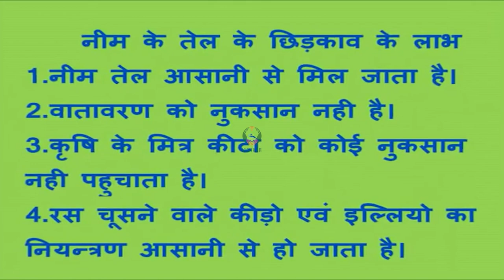नीम के तेल का छिड़काव से लाभ